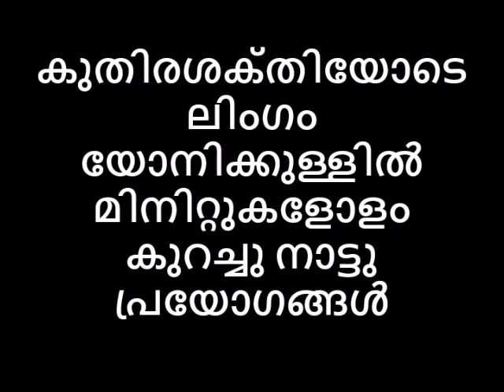യോനിക്കുള്ളിൽ ഉദ്ധൃതലിംഗം 13 മിനിട്ടാണ് ചലിപ്പിക്കേണ്ടത് ഞെട്ടണ്ടാ അതിനൊരു വഴി ഇതാNaattarivukal